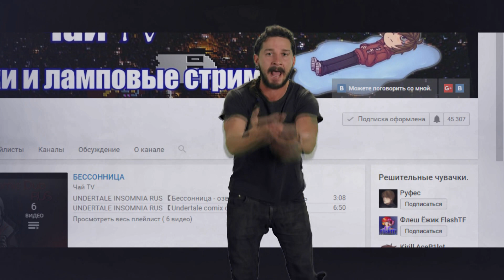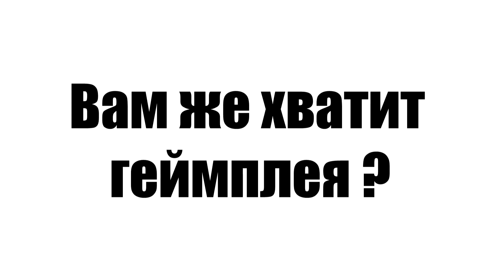Когда озвучка комиксов по андертейлу?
Хочешь купить озвучку или рекламу ? Пиши